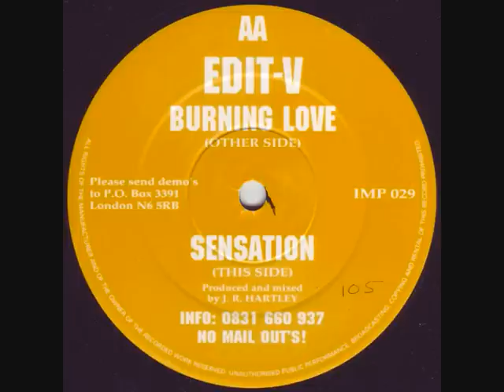EDIT V - SENSATION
Impact
Catalog#:
IMP 029
Format:
Vinyl, 12"
Country:
UK
Released:
1994
Genre:
Electronic
Style:
Breakbeat, Happy Hardcore